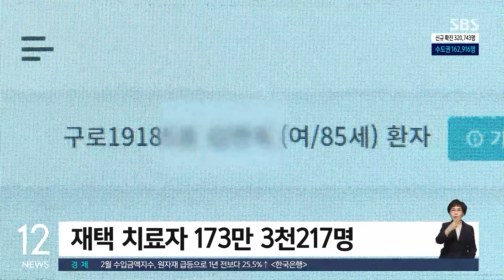신규 확진 32만 명대…"국민 4명 중 1명 감염" / SBS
코로나19 신규 확진자는 32만 명대로 집계됐습니다. 누적 확진자가 1천300만 명을 넘으면서 국민 4명 중 1명은 감염을 겪은 것으로 나타났습니다.
김경희 기자가 취재했습니다.